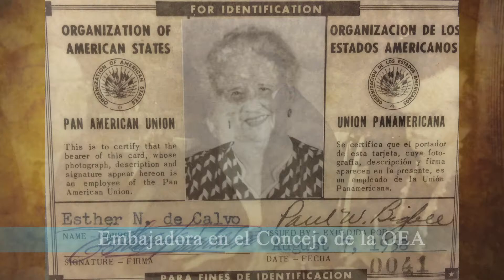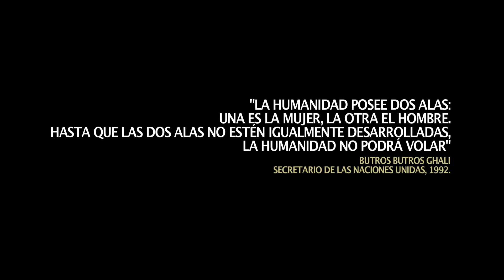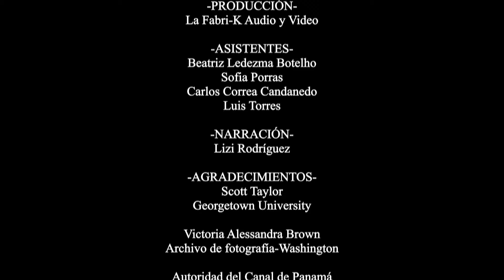Documental: Esther Neira de Calvo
Esther Neira de Calvo dedicó su vida a promover el desarrollo y progreso de la mujer, el niño, el obrero, el campesino y las comunidades indígenas de Panamá